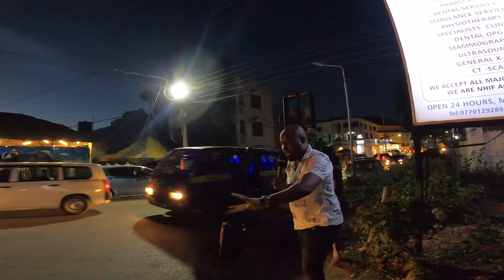Street Preaching at Nyali 1st Avenue, Mombasa Pt 3